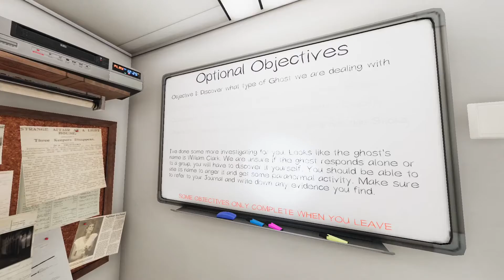Noah's Deadly Farmhouse! | Phasmophobia Gameplay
Hey guys today Me, Noah, and Puff have some fun in Phasmophobia as I die twice and lose all my items.